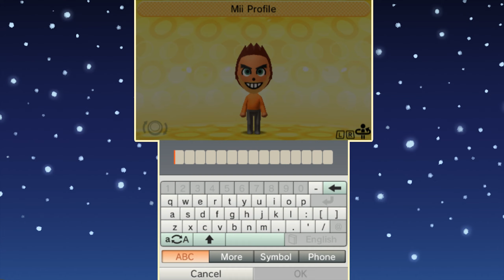Boney Buds! | Tomodachi Life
I wonder if that means Dry Bones and Sans Subwaysnail will actually combine into one giant skeleton?

We'll call it... Dry Snail.

Gross.

▪ Pledge to get your name shown up at the end of every video, vote on new game videos, and more!